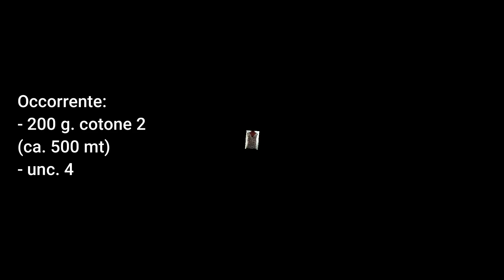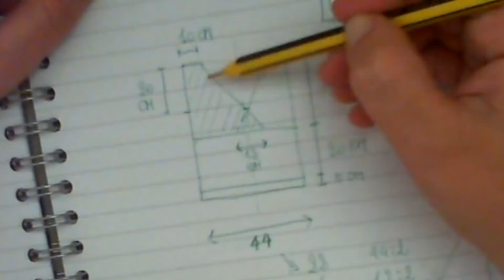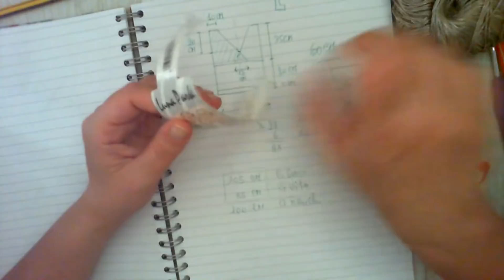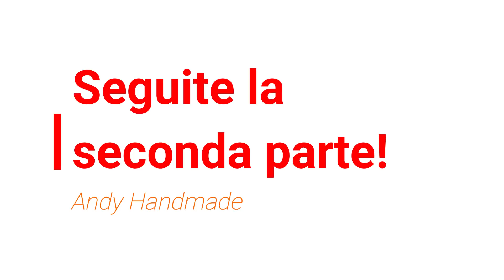Canotta incrocio Sexy Lady 1 parte - uncinetto facile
Questo video è dedicato a tutte le donne che seppur
con qualche centimetro in più non vogliono sminuire
la propria femminilità...
spesso, specialmente per chi è particolarmente prosperosa,
diventa necessario indossare forme morbide per non mettere
in evidenza il proprio decolletè... perchè mai?
Possiamo essere femminili ed eleganti anche con qualcosa
di audace senza per forza essere una taglia S!!
Infatti la canotta del video è realizzata in taglia L con giroseno
pari a 100 cm...
a voi il divertimento!!